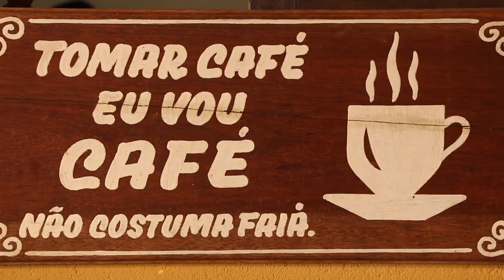LÁ NA ROÇA RESTAURANTE - BASTIDORES DO ARROZ COM SUÃ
INGREDIENTES

Suã de porco                                   Arroz
Sal com alho                                Tomate
Cebola                                            Bacon
Pimentão                                       Banha
Cheiro verde

Dourar o bacon cortado em cubos em um pouco de banha. Em seguida coloque o sal com alho e o pimentão cortado em pedacinhos. Quando o pimentão começar a amolecer coloque a cebola picada e deixe refogar, sempre mexendo, até começar a grudar no fundo da panela.
Nesta hora colocar os pedaços de suã em camadas e tampar.
Deixar cozinhar até a carne vermelha ficar branca. Mexa bem para misturar e todos os pedaços pegarem o tempero e só então despeje o tomate. Mexa e tampe novamente.
Se precisar, coloque um pouco de água.
Tampe novamente e deixe cozinhar mais um pouco.
O tempo de cozimento aproximado para este prato é de 3 horas.
Testar a carne para ver se está macia. Todos os temperos frescos devem ter desaparecido.
Preparar um arroz branco temperado normalmente.
Em uma panela, misturar ao arroz os pedaços de suã e servir.

Bom Apetite!!!

Receita do Restaurante Lá Na Roça
Bairro do Serrano, São Bento do Sapucaí